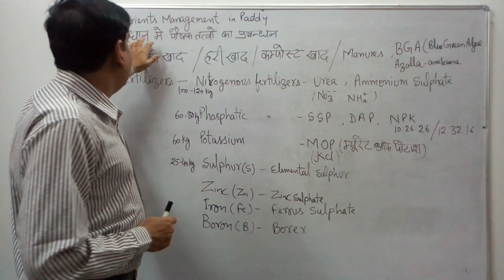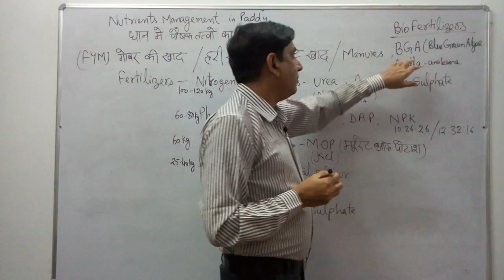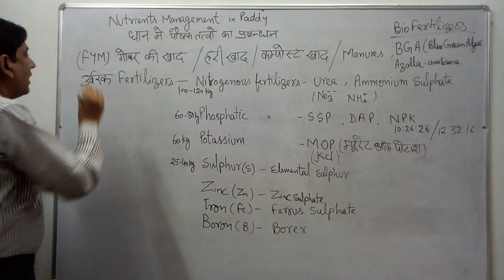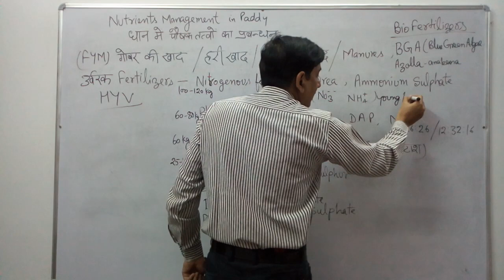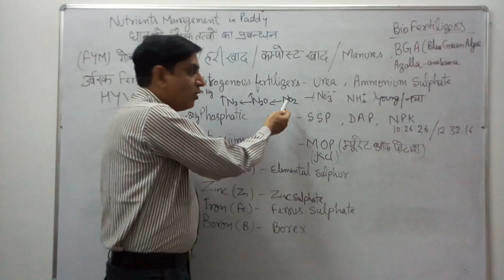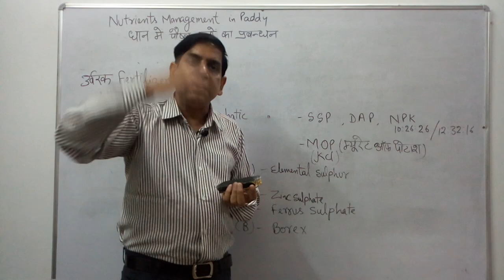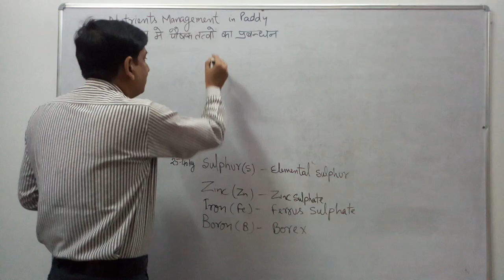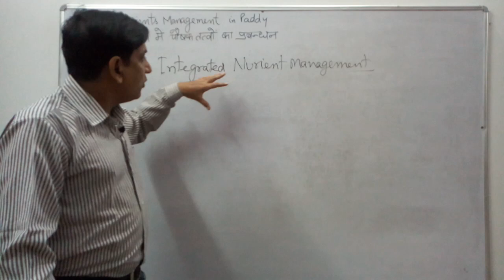Nutrients management in paddy( धान में पोषक तत्वों का प्रबंधन)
Agronomy series lecture no 8